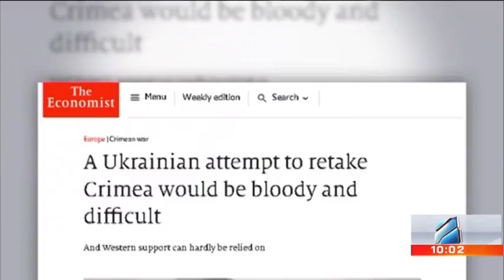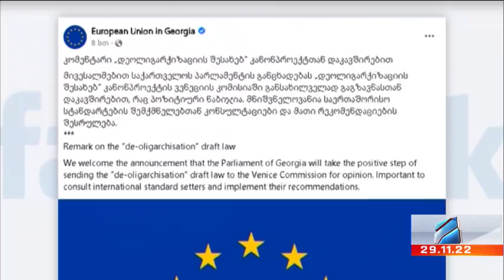კურიერი 10 საათზე-2022.11.29